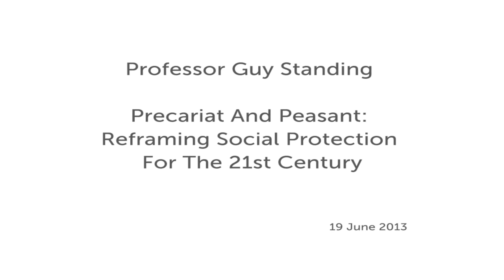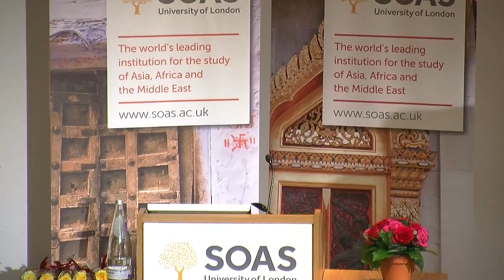Prof Guy Standing: Precariat And Peasant: Reframing Social Protection For The 21st Century, SOAS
This Inaugural Lecture by Professor Guy Standing entitled "Precariat And Peasant: Reframing Social Protection For The 21st Century" was given on 19 June 2013 at SOAS University of London.

Globalisation has produced a global class structure in which the precariat in countries as dissimilar as Britain and China is being expanded by austerity. Reforms intensify insecurities and inequalities. Anger is rising. A new vision is needed that reflects the precariat's aspirations and needs, makes universal basic security a priority and defines work as occupation rather than "jobs". A progressive and more ecological social protection system could then be constructed around principles of compassion, contributions and solidarity.

Guy Standing is Professor of Development Studies at SOAS, University of London, and a founder and co-President of the Basic Income Earth Network (BIEN), an NGO promoting basic income as a right. He has held chairs at the Universities of Bath and Monash (Australia) and was previously Director of the Socio-Economic Security Programme of the International Labour Organisation. He is currently working on pilot basic income schemes in India and a follow-up to his latest book, The Precariat: The New Dangerous Class.